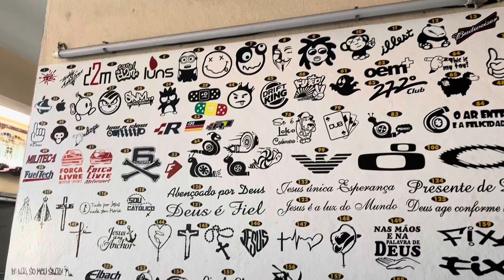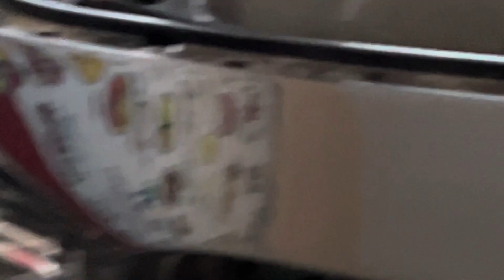PLOTEI A GRADE E AS BARRAS DE TORÇÃO DA BMW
Meu insta: @nieelhenrique e @osmaisfalados